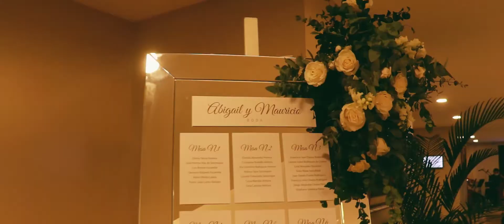Mauricio y Abigail-Boda Religiosa-Hotel Crowne Plaza San Salvador